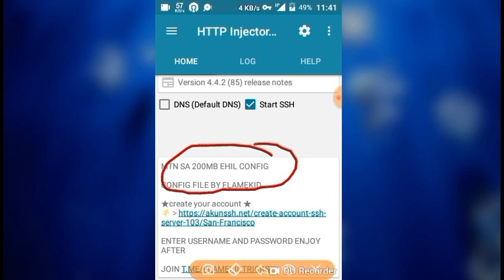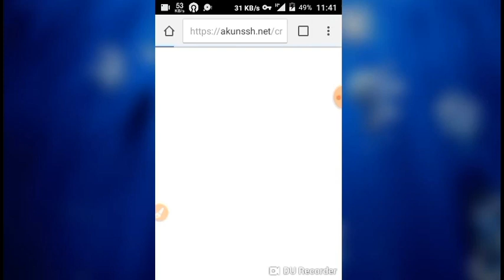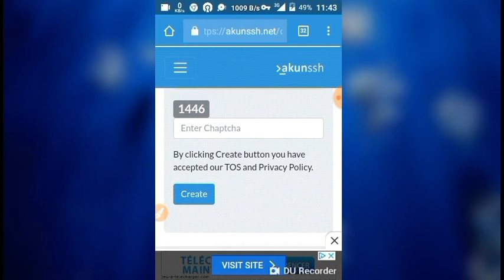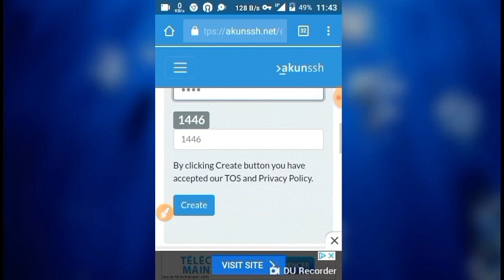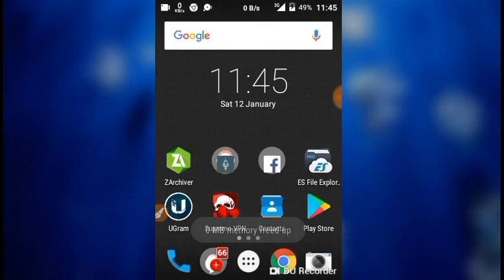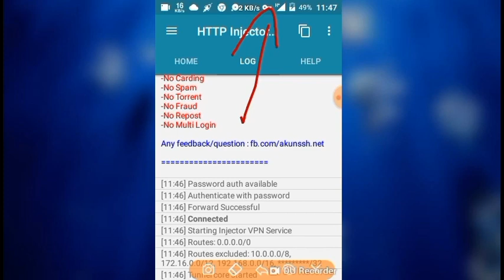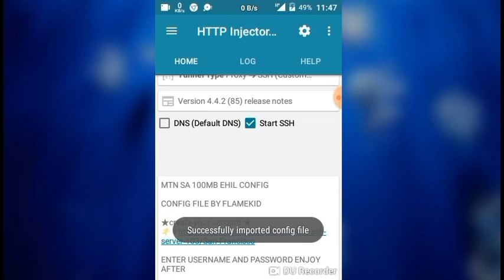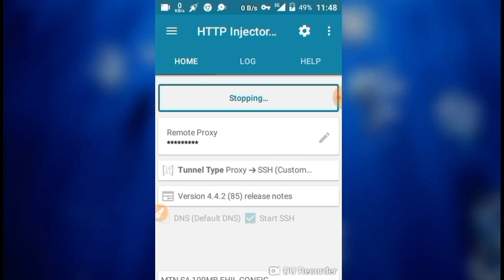MTN SA ONLINE GAME EHIL CONFIG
Hey everyone watch this full vudeo so that you can understand how to use this files

Download
★HTTP injector Lite [playstore]